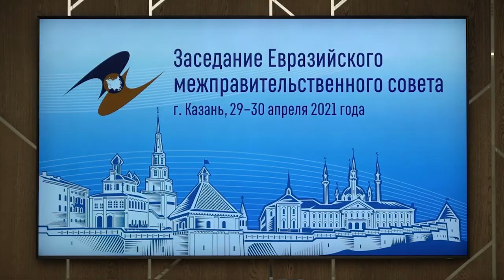Встреча Сердара Бердымухамедова с президентом Татарстана Рустамом Миннихановым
Если кому-то интересно оценить ораторские способности Сердара Бердымухамедова - сына президента Туркменистана, который, очевидно, в скором времени займет место отца.